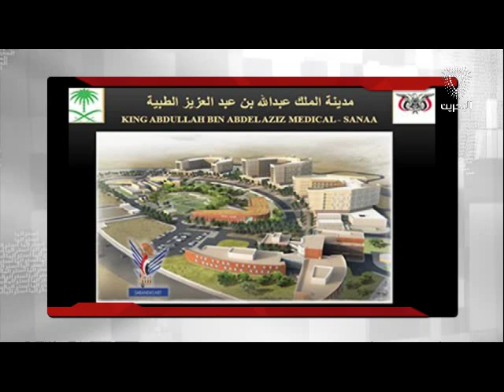البحرين : انطلاق العمل في أول مدينة طبية متكاملة في منطقة الخليج بعد 70 يوم